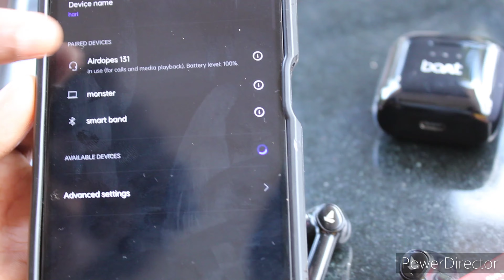Unboxing of Realme buds Q and boat airdopes 131😍😍😍❤️🔥🔥🔥boat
please support